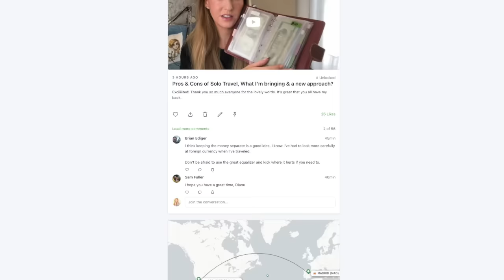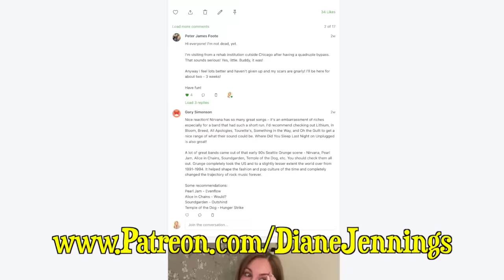Hearing Lynyrd Skynyrd For The first Time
Today I investigate a band neither I nor (I checked with my dad)
have heard of before. Lynyrd Skynyrd. WHERE ARE THE VOWELS AND HOW ARE THEY NOT SCANDI?

Let's embark on a journey of discovery as I listen to the renowned rock band Lynyrd Skynyrd and their song, Simple Man for the very first time. I discovered from the comments that they also wrote the beloved track "Sweet Home Alabama." but I never knew of the band!  This newfound knowledge added an intriguing twist to my experience. Let's uncover the fascinating connections and stories behind their song and the very sad plane story.

From the soulful vocals to the captivating lyrics and powerful instrumentation, we'll explore the elements that have made this song a favorite among fans worldwide. It's fascinating to uncover the artistic depth and emotional resonance that Lynyrd Skynyrd brings to their music.

Lynyrd Skynyrd's plane crash in 1977 that claimed the lives of several members, left an indelible mark on the rock music industry. We'll pay tribute to their enduring legacy and the impact they've had on subsequent generations of musicians.

Join me on this musical voyage as I discover the magic of Lynyrd Skynyrd. Get ready to immerse yourself in the soul-stirring melodies and powerful lyrics of Lynyrd Skynyrd's "Simple Man."

lynyrdskynyrd simpleman sweethomealabama IF YOU'D LIKE TO JOIN DIANE’S INNER CIRCLE OF LOVELY HUMANS

Dianodrama-ID